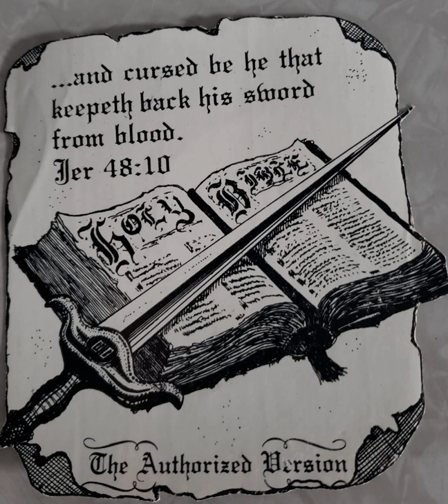Art Martin: 1 Peter 3:1 - 7